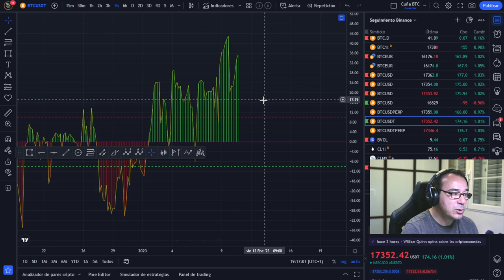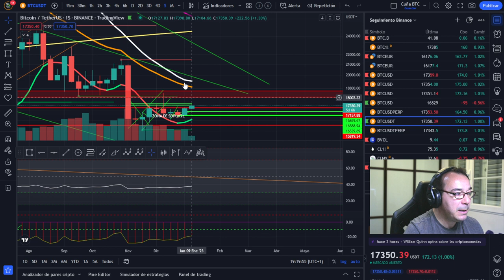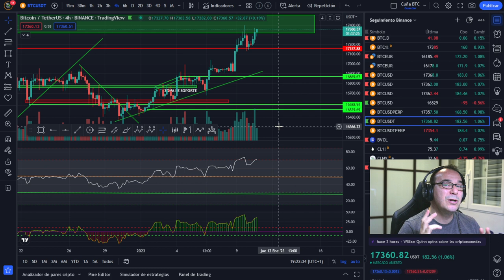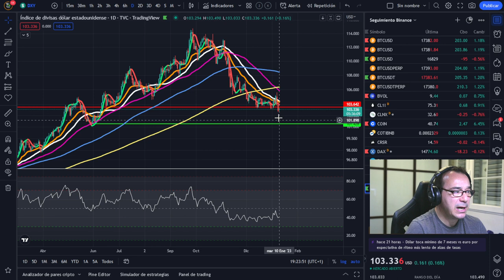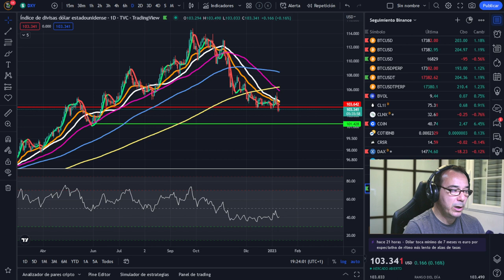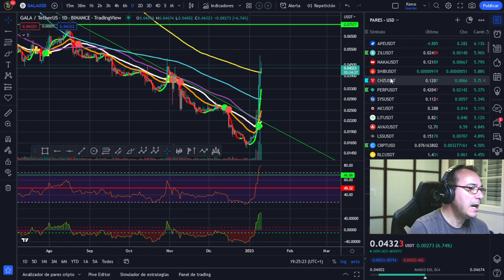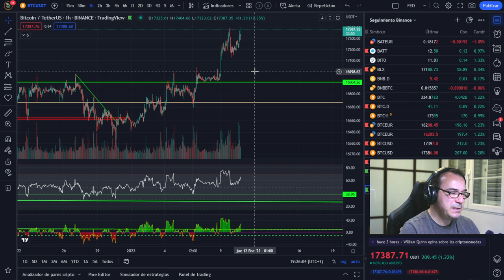🤢🤢 Bitcoin 👉👉 ¡El Día de Mañana Comienza Todo!👈👈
🚀 BITCOIN💵💵💵 ¡LA MEJOR INVERSIÓN DE LA DÉCADA! 💵💵💵🤢🤢 Bitcoin 👉👉 ¡El Día de Mañana Comienza Todo!👈👈